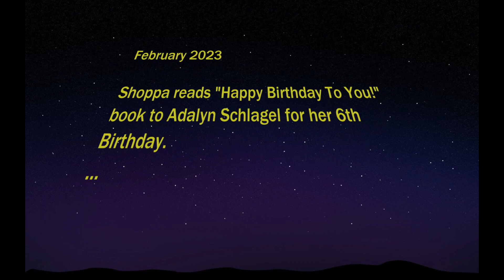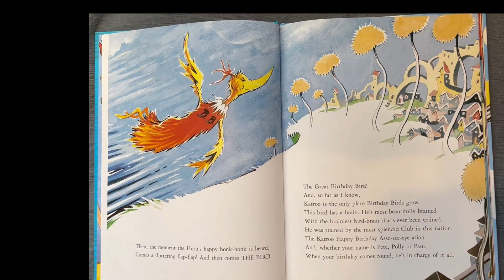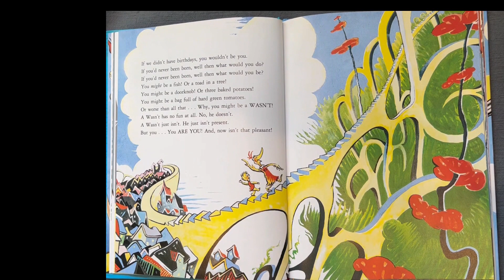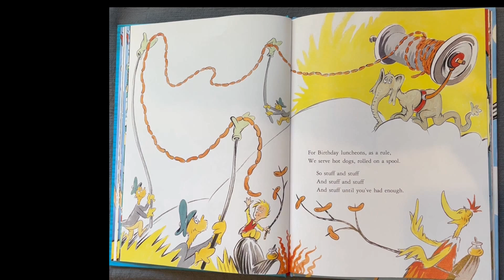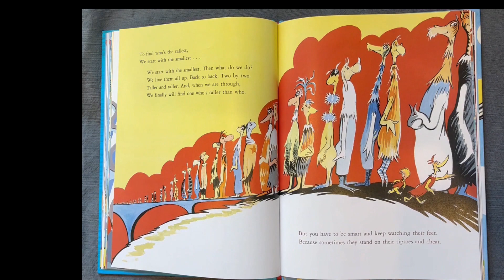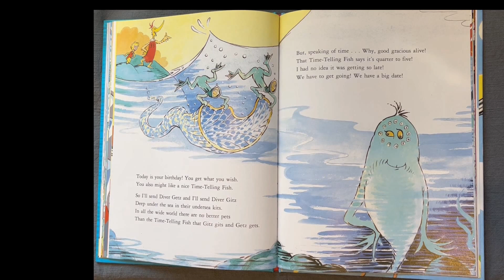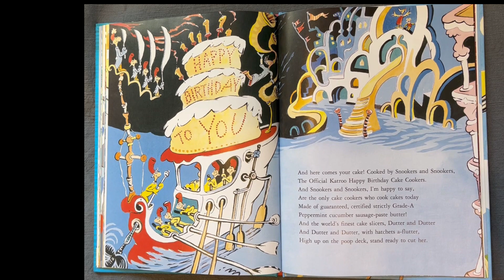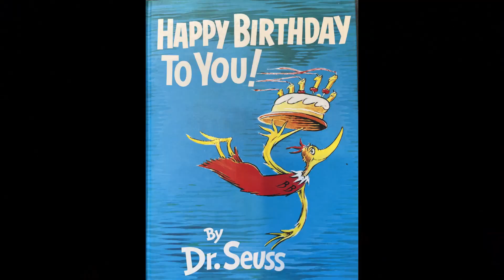2023 shoppa reading happy birthday book movie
Shoppa reading Happy Birthday book